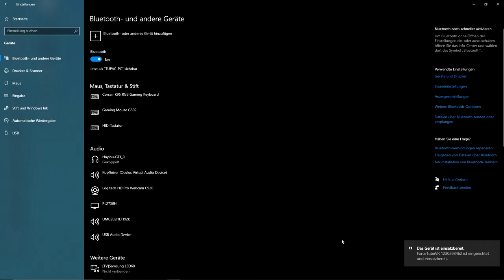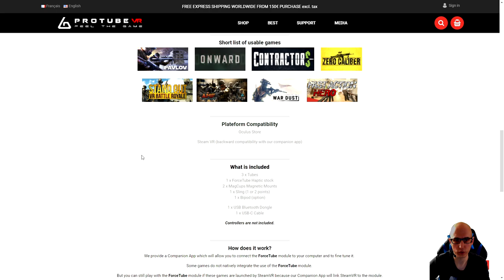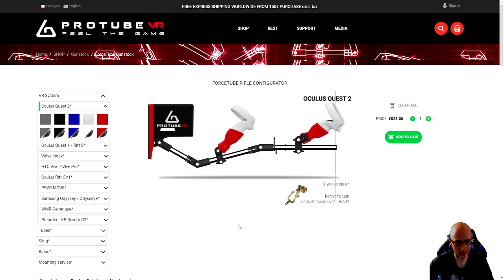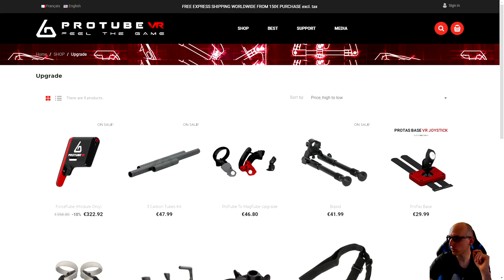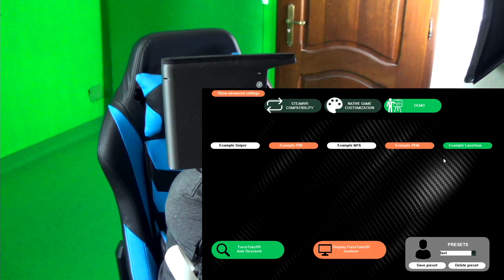Spüre die Macht des ForceTube von ProTube VR - Rückstoß / Recoil - Haptic Gunstock Upgrade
Der ForceTube ist ein Haptischer Rückstoß / Recoil Simulator für den ProTube Gunstock.
Und dieses Gerät zieht einen nochmal mehr in die VR Welt hinein.

Wenn ihr bei ProTube bestellen möchtet, dann würde ich mich freuen wenn ihr diesen Link benutzt, um meinen Kanal zu Unterstützen.

Inhaltsverzeichnis:

Intro 00:00

Einleitung 00:20

Bluetooth Koppelvorgang 04:09

Companion App 06:52

Companion App Demonstration 10:20

Outro und Fazit 11:33

▌Social Media ▌

Virtual Reality